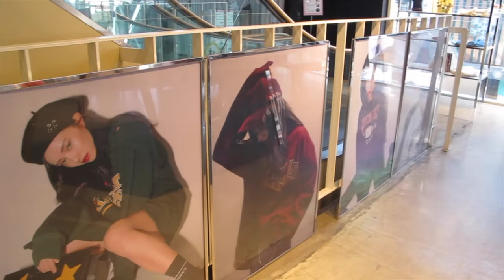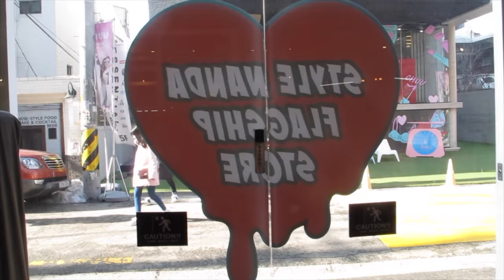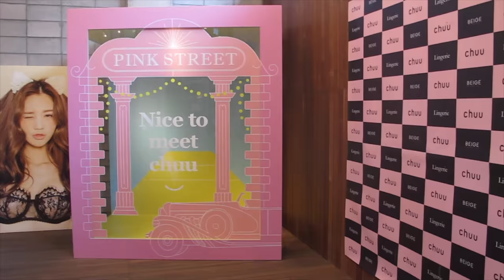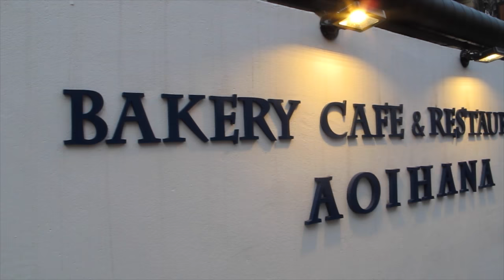Vlogging With My Old Camera (Canon G12) in Hongdae, Seoul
° I forget the name of the Pizza Store, but it was right in front of the Gentlemonster in Hongdae.

° My Makeup of the Day
╰ Acsen Cushion

° On my phone:
╰ Designskin Slider

📹 Cameras Used + Talked about
╰ Canon G12
╰ Canon T3i